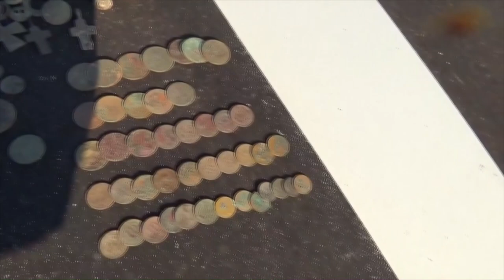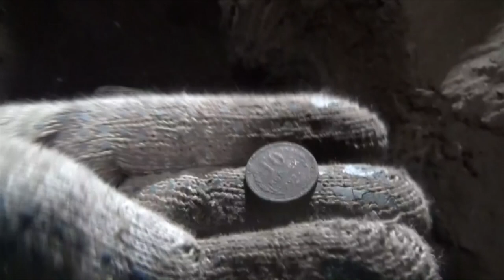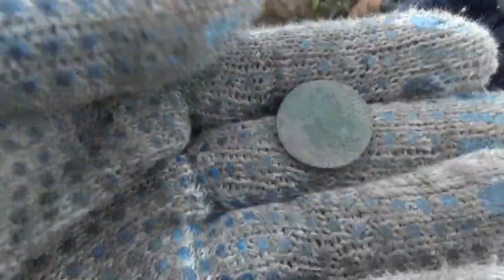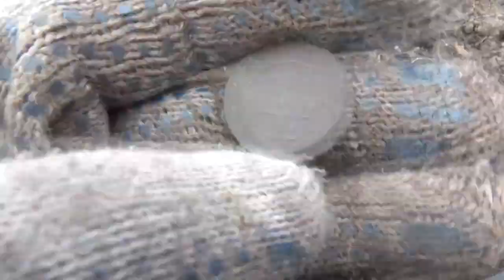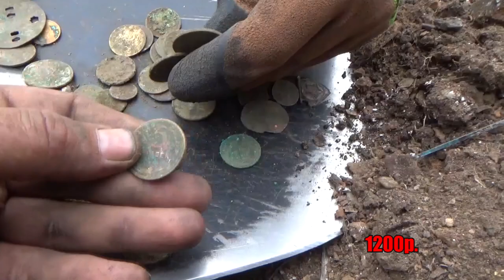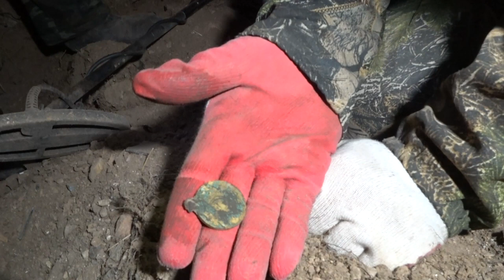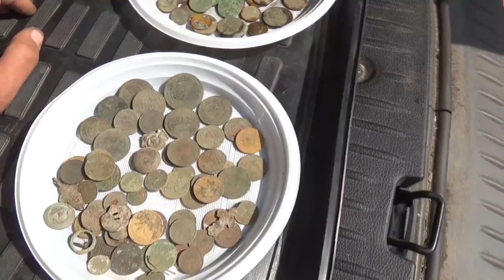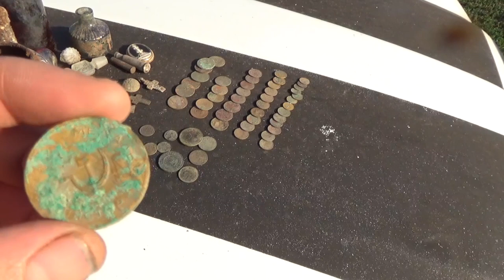Более 300 монет за выезд! Без сенсации не обошлось!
По вашим просьбам полноценный выход без частей (одним видео), одним фильмом! Тут вы замечательно отдохнете и забудете о всех ваших будничных днях.